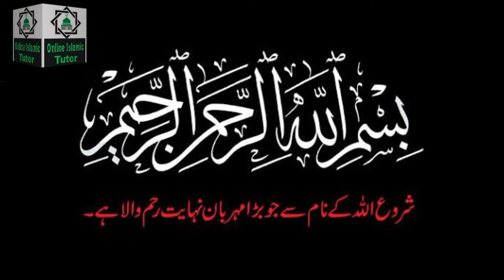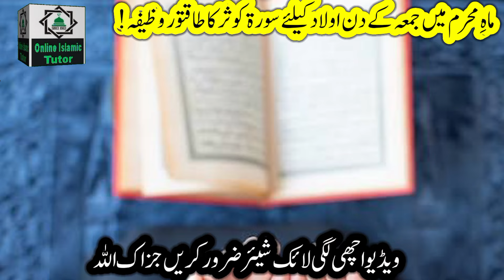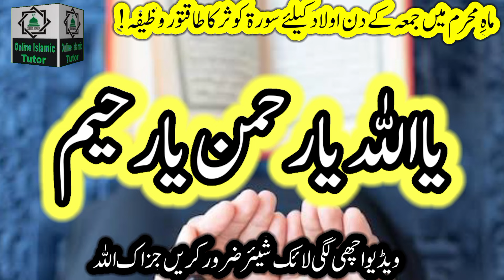Mahe Muharram Ke Akhri Jumma Ke Din Aulad Ke Liya Surah Kausar Ka Wazifa ! Online Islamic Tutor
Asslamualikum!